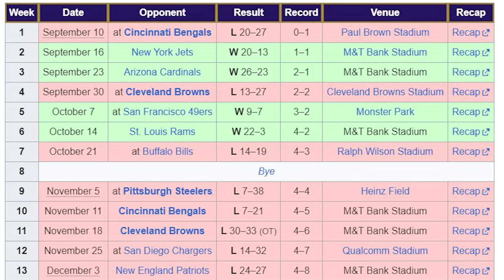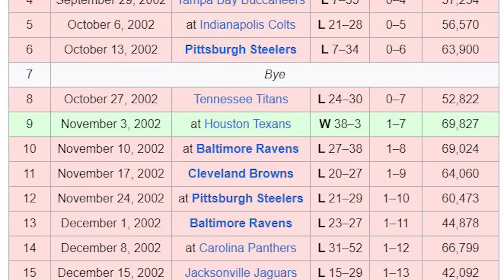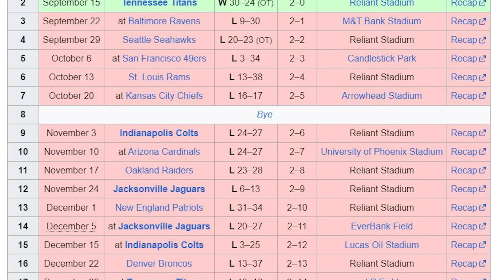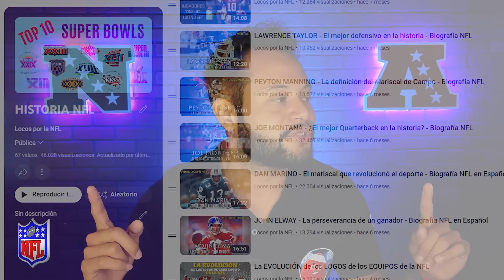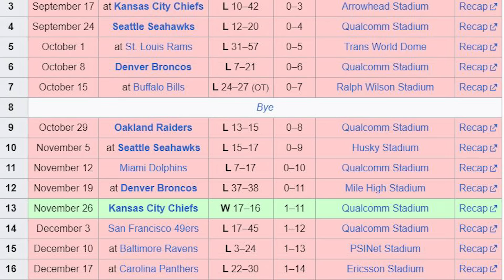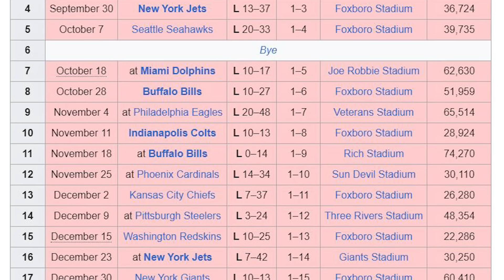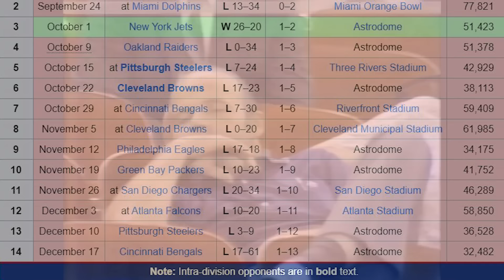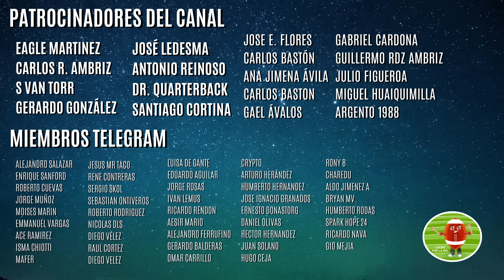La PEOR TEMPORADA de cada FRANQUICIA NFL | Parte 2 - Americana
NFL HISTORIA

Cada equipo de NFL ha tenido, al menos, una buena temporada en su historia. Es común hablar de los logros, récords, jugadores importantes y la relevancia de cada uno, pero poco se habla de los peores años, de los peores momentos y de las peores temporadas.
Eso haremos el día de hoy, recordaremos cuál ha sido la peor campaña en la historia de cada franquicia.